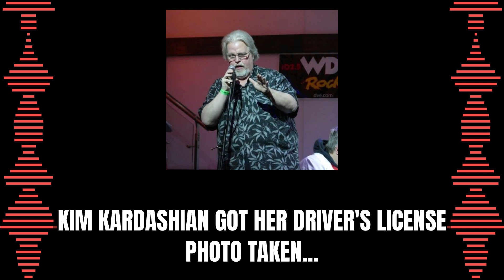Kim Kardashian Makes The List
Can we stop talking about her now?